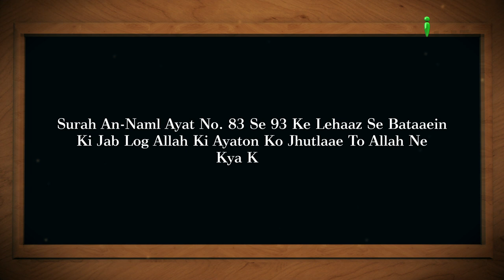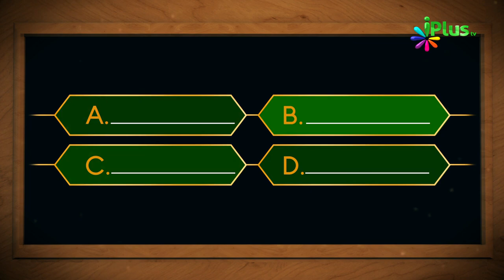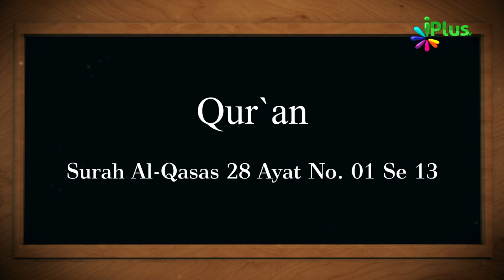Aaj Ka Sawal 484 - iPlus TV | Islamic Quiz | Islami Sawal Jawab | Deeni Sawal Jawab